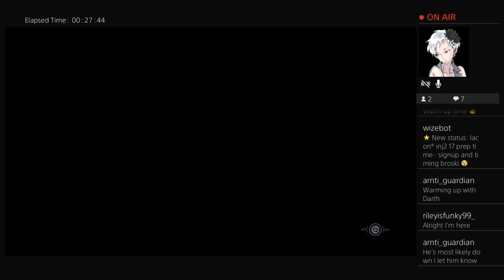Iacon: Injustice 17💵 ft. FezzyFezy, Arnti-Guardian, DARTH_NIHILDUS, ISoGodTre & Blazer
The double Exhibition at the start of the week pays off for tonight at the end of the week

Your watching the Iacon Battle Circuit®, a series of mid-high & high lvl competition hosted -and occasionally funded- by the founder: Rodimus Prime™
[ IBC Lost Injustice® 17 bracket ]

0:00 = no live ppl, so Multiverse bots to train
3:47 = no shows / replacing a few players 👉
5:56 = DARTH__NIHILDUS vs. PLS | Fezzy® { Francesco }

With an uncommunicative mic to apply, DARTH can however communicate with players applying the NRS game text chat. I wasn't keen on using it initially but actually this helped greatly with communication of scores as updates came in.

15:30 = NRS server chat switch
16:08 = ZODIAC | BLAZER vs. RFL | Rodimus
24:12 = Arnti-Guardian vs. PLS | TLEE1906_02
34:40 = ISoGodTre vs. ZODIAC | BLAZER

44:16 = Arnti-Guardian vs. PLS | Fezzy { Francesco }
53:33 = Next Stop 🛑 TOP 8.

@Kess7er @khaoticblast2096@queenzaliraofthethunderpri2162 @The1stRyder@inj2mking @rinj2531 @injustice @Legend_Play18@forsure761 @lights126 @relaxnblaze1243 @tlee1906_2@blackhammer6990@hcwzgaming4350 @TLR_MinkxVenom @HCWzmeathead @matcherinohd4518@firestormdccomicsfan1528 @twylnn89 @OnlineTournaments